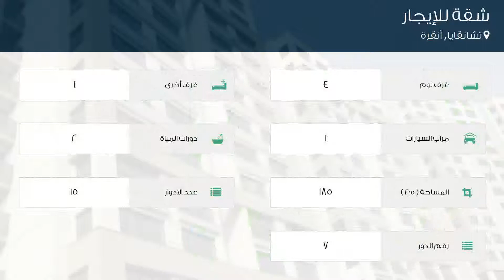شقة للإيجار في تشانقايا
تفاصيل العرض:-

رقم: 3444006

ميزات:-

4 الغرف, 1 غرف أخرى, 2 عدد دورات المياه, 1 سعة مرآب السيارات, 15 عدد الأدوار, 7 رقم الدور, غاز, سكني, مصعد, صالة